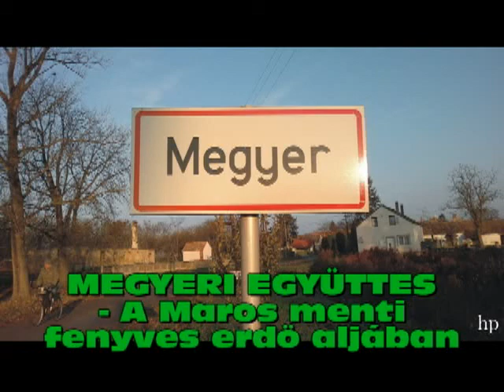MEGYERI EGYÜTTES A Maros menti fenyves erdö aljában